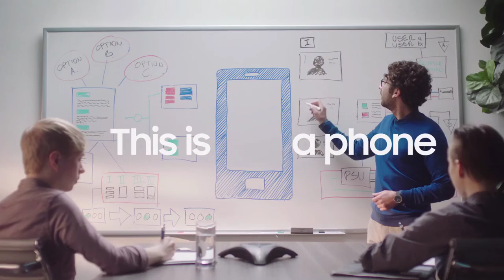Samsung Galaxy S8 Teaser Trailer - Announcement Date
Samsung Finally Officially Announcing its Samsung Galaxy S8!

Samsung Galaxy S8 Official Teaser Trailer, Samsung Galaxy S8 Official Announcement